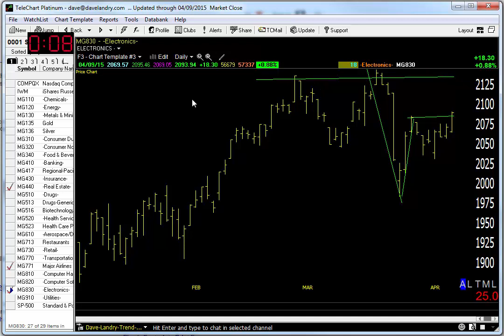04/10/15 Dave Landry's Market In A Minute